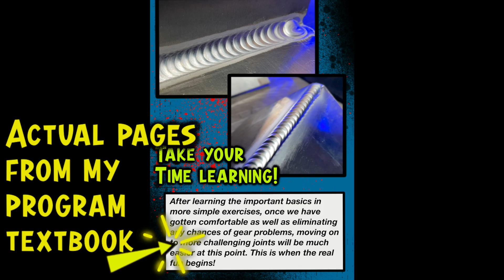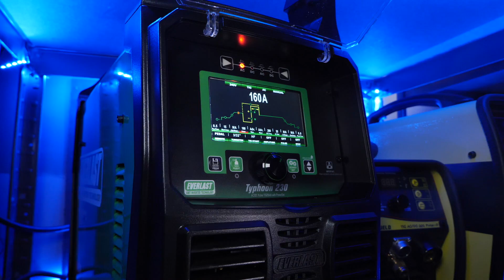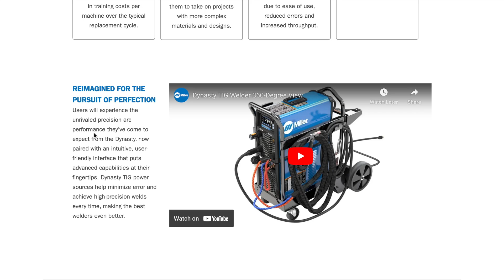TIG welding myths BUSTED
do YOU think this stuff about tig welding is true?? These are a few things I hear too much from other people, so today let's see if I can shake these myths down and prove that they actually may not be as they appear to be. Let's goooooo

🔥BADASS Defiant Metal Welding gloves 🔥